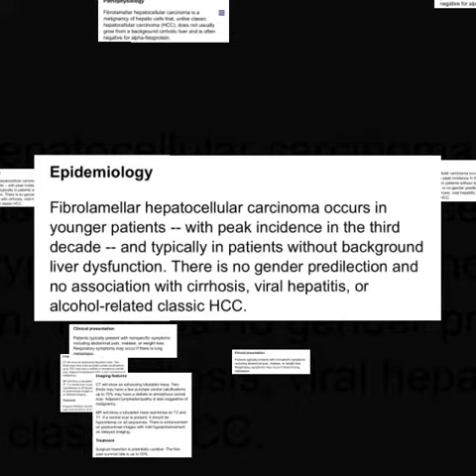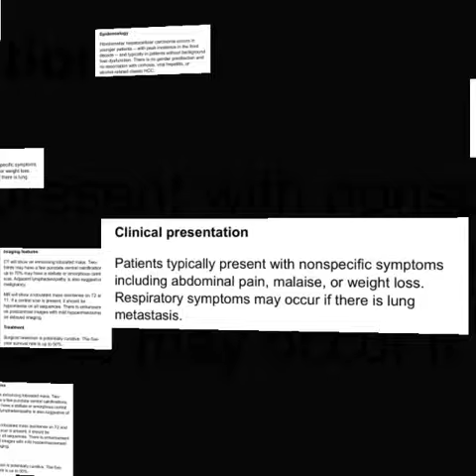Fibrolamellar hepatocellular carcinoma